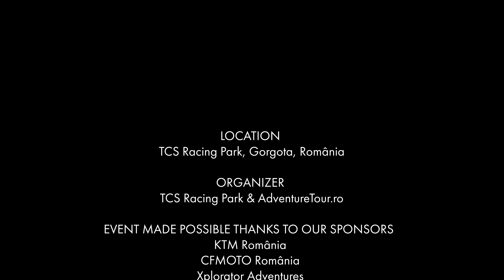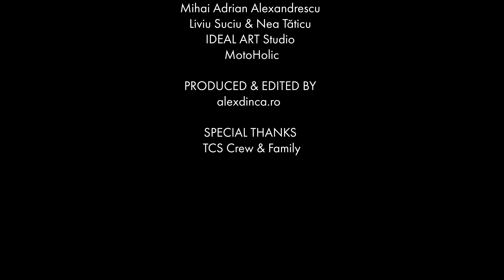Adventure Riders Challenge 2024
Dive into the exhilarating world of off-road adventure riding with Adventure Riders Challenge Aftermovie!

This event marked the beginning of a new season of moto adventures, featuring a trail crafted by Adrian Raduță, a multiple Balkan champion and founder of RAMS MX School.

Riders prepared for an unforgettable experience as they tackled the trail, designed with a moderate difficulty level and incorporating all the elements of off-road motorcycle adventure, including technical sections and timed runs.

If you want the pictures of the day, go check TCS Racing Park Facebook page where you can find yourself and reach us out.

LOCATION
TCS Racing Park, Gorgota, România

ORGANIZER
TCS Racing Park & AdventureTour.ro

KTM România
CFMOTO România
Xplorator Adventures
apășisăpun.ro
Dual Motors
bikershop.ro
MOTO MUS
Cardo România
Red Bull

CREDITS FOR RAW FOOTAGE
Mihai Adrian Alexandrescu
Liviu Suciu & Nea Tăticu
IDEAL ART Studio
MotoHolic

alexdinca.ro

TCS Crew & Family